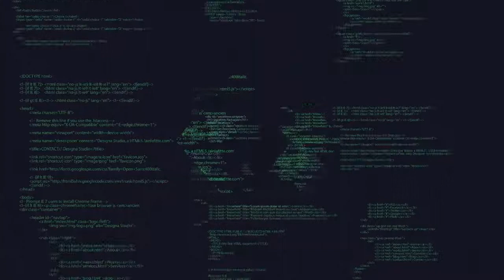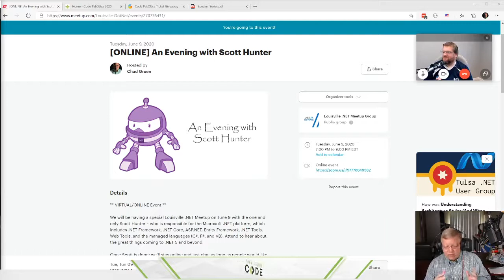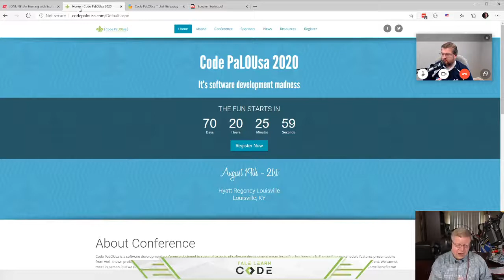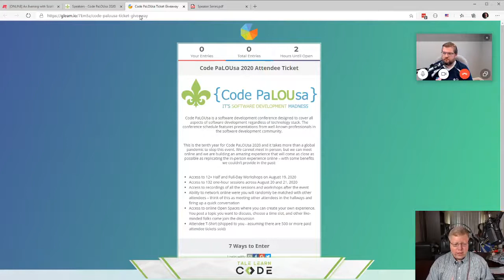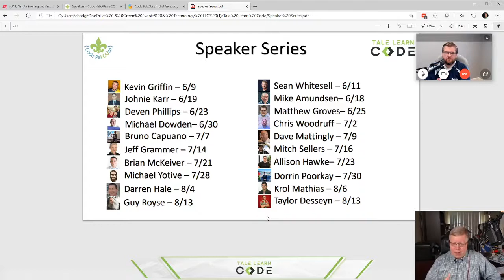Code PaLOUsa Speaker Series — Kevin Griffin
We interview Code PaLOUsa 2020 speaker Kevin Griffin.